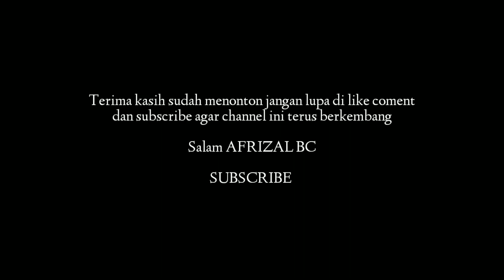PERTAMA KALI PAKAI JAWS MINI LANGSUNG DI HAJAR BABON | CASTING IKAN GABUS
Oke mas bro kali ini saya casting ikan gabus di kanal-kanal belakang perumahan saya ya mas bro, jarang cuman 3 menit sampai spot
Dan kali ini saya juga main dari jam 5 sampai jam 6 sore saja (cuman 1 jam)

Disini saya penasaran kali dengan lure JAWS, asal saya lihat posting master bollon 3s dan angler 2001 pakai jaws yg nyambar babon semua

Jdi disini saya langsung mesan lure jaws..
Setelah coba ternyata ni lure memang jossss banget buat cari babon